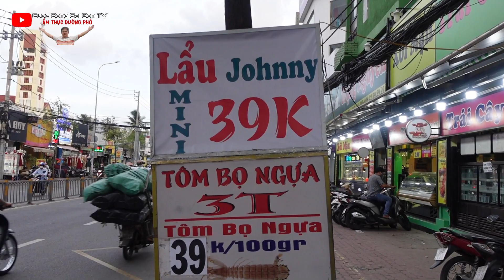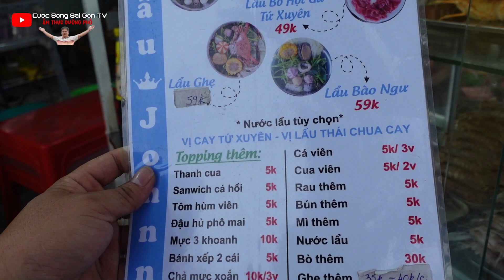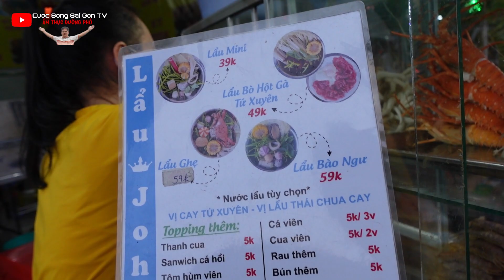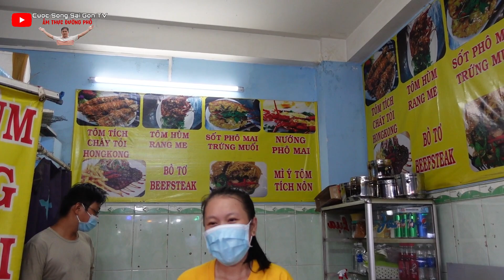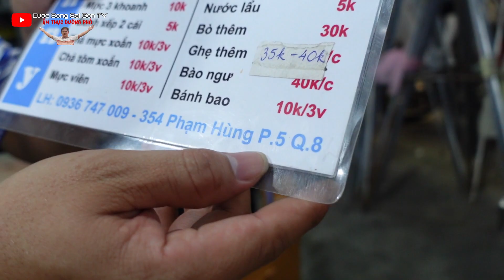Choáng Ngợp TÔM BỌ NGỰA cháy tỏi và LẨU MINI 39k hấp dẫn đậm đà NGON KHÓ TẢ ăn là mê vỉa hè Sài Gòn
Địa Chỉ: 354 Phạm Hùng, F.5, Q.8
Giờ Hoạt Động: 14:00 - 21:30
Giá: 35K - 65K/LẠNG
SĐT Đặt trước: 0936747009